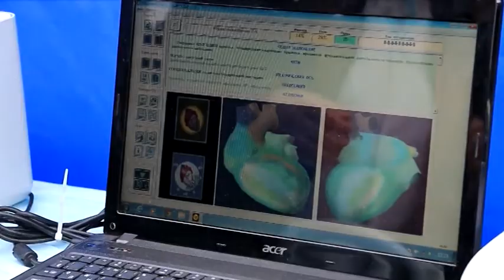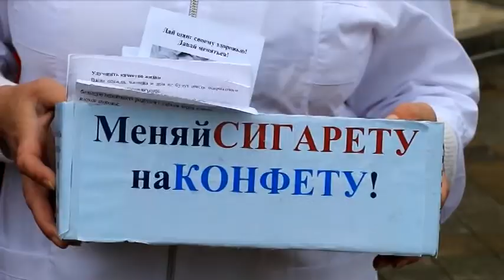Жители Анапы с размахом отметили Всемирный День здоровья